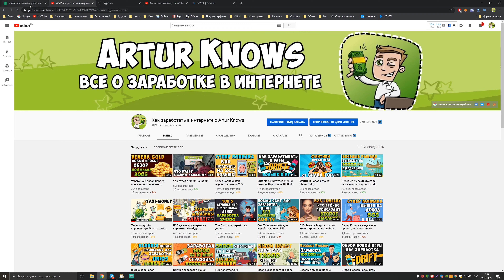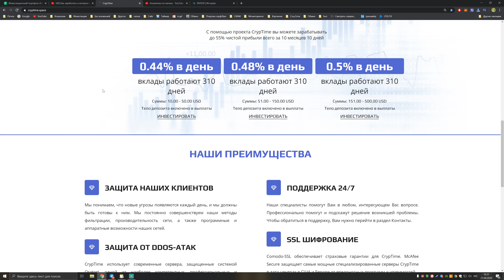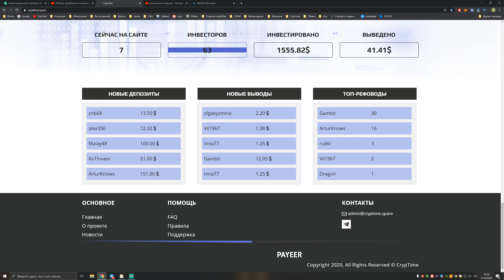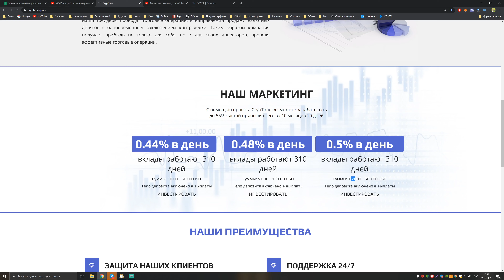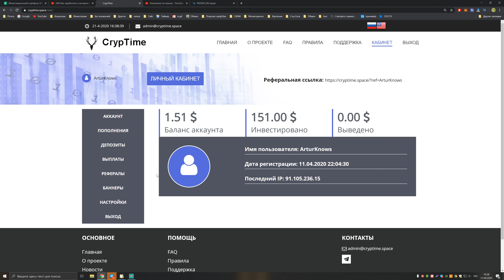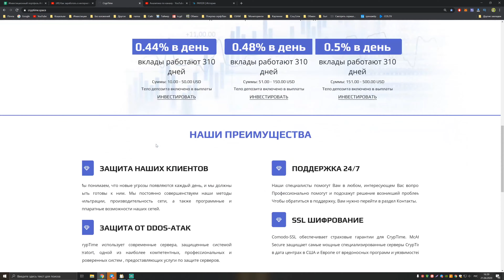Cryptime Space обзор нового проекта от Блогера